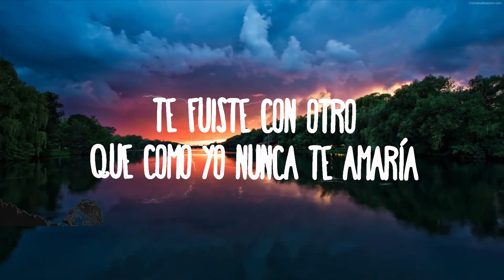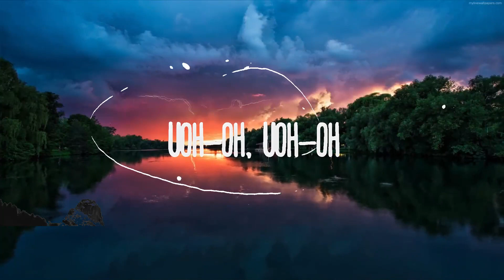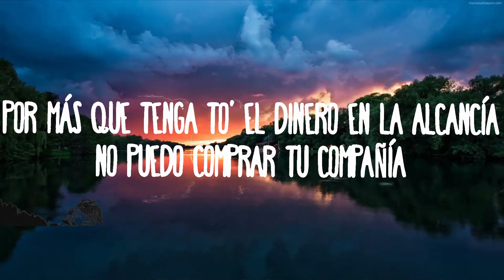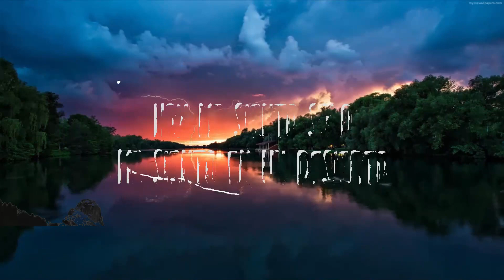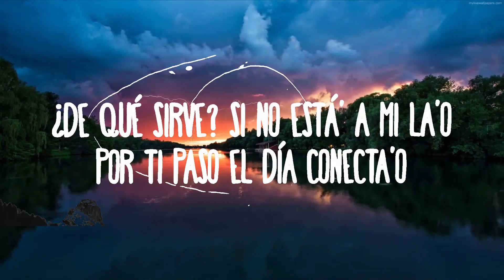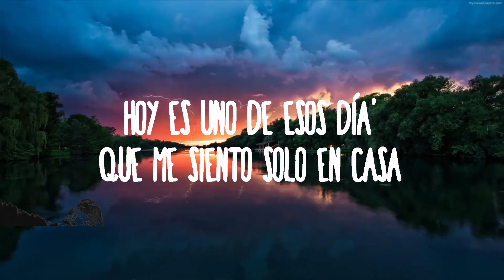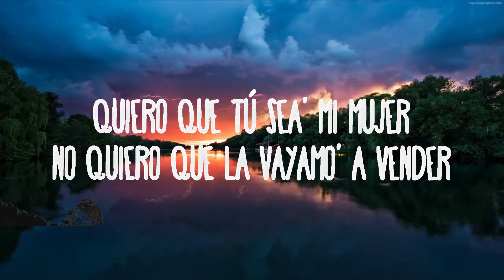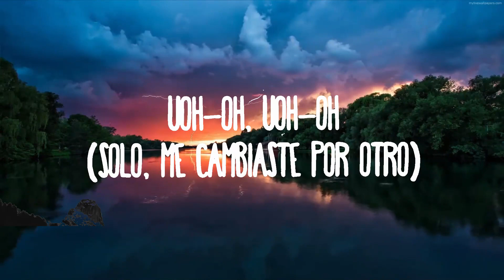Polimá Westcoast & Pailita - Ultra Solo | Music trending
Polimá Westcoast & Pailita - Ultra Solo
» Descargar:

» Apoyo Polimá Westcoast:

(Letra/Lyrics):
hoy es uno de esos días que me siento solo en casa
yo aquí triste porque te vi en el historial
subiré un par de historias y te escribiré en el WhatsApp
Super triste verte con otro en Instagram
Esto es uno de esos días que no todo sale bien
Yo aquí triste y tú perdiendo el tiempo con él

Y aquí estoy
Ultra solo
Pensando en que me cambiaste por otro
Pensando en cómo lo perdimos todo
Y aquí estoy
Ultra solo

Hoy me siento solo
Me siento en un desierto
Es una pesadilla pero estando despierto
Sin ti yo estoy triste, y contigo contento
El tiempo pasa lento
Quizá no era el momento

Puras poesías por la noche te dedicaría
Hasta una carta para ti te escribiría
El sonido de tu voz es mi favorita melodía
Si fuera por mí, la escucho día a día
Tengo la mente llena pero mi alma esta vacía
Te fuiste con otro que como yo nunca te amaría
Por más que tenga todo el dinero en la alcancía
No puedo comprar tu compañía

Tus besos me saben a miel
Yo quiero tocarte la piel
Quiero que tú seas mi mujer
No quiero que la vayamos vender
Mi amor sincero te puedo ofrecer
Miremos juntitos el atardecer en la playa caminar
Solo dejate llevar

Y aquí estoy
Ultra solo
Y aquí estoy
Ultra solo

Y aquí estoy sin atao'
Prendiendo un philly solo y coronao
¿De qué sirve? Si no estás a mi lao’
Por ti paso el día conectau
Pendiente al cel, pendiente a ti
Pendiente si subes una story
Pendiente para ver si solo estás feliz
Y como no estás aquí...

Y aquí estoy
Ultra solo
Y aquí estoy
Ultra solo

Uh-oh
Uh-oh
Uh-oh
Uh-oh

Dimelo Polimá